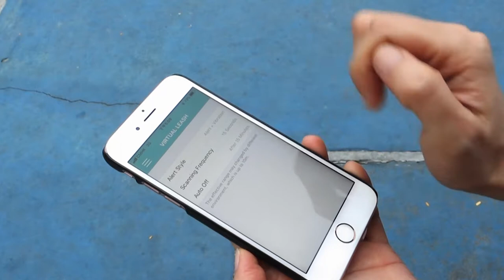Joyful Pet Pet Activity Monitor/ tracker- VIRTUAL LEASH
VIRTUAL LEASH